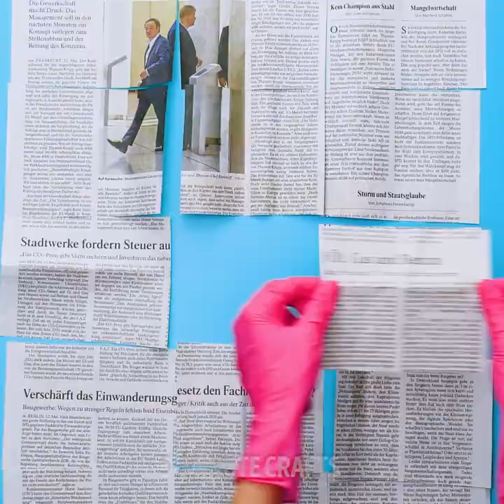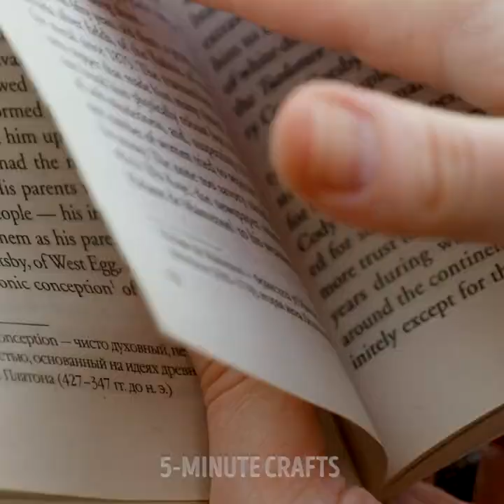19 SUPER COOL DIY JEWELRY IDEAS || Make Jewelry From Everyday Items & Jewelries Crafted By Masters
TIMESTAMPS
0:00 Master Crafts A Ring From A Can
3:00 Purple Stone DIY Necklace
3:24 Turn A Slice Of Bread To A Cool Earring